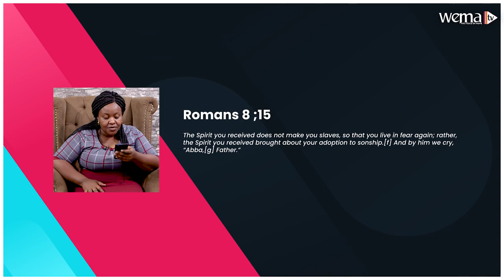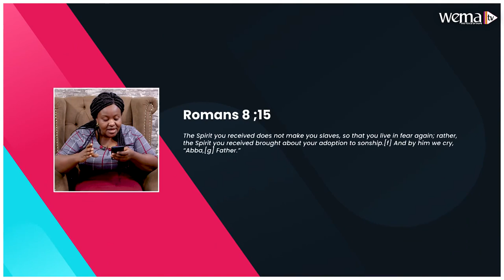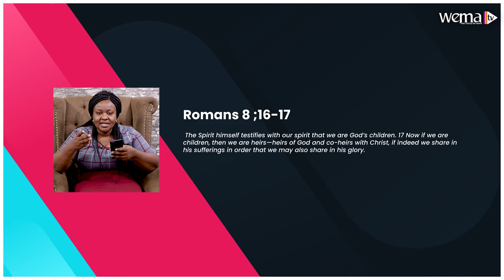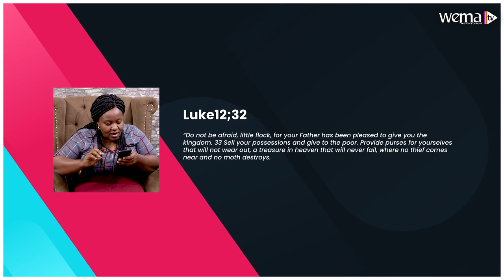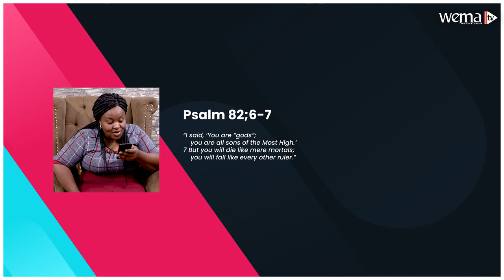Sons & Heirs Part 2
Show: Marvelours Believer
Host: Lucy Lepore
Guest: Grace Kiboi